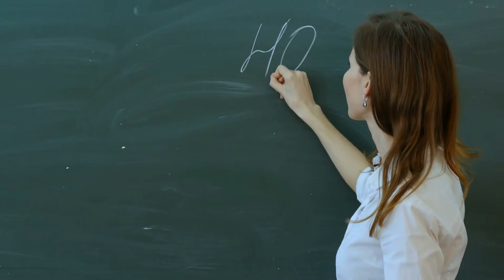Hàn Thuỷ Truyền Kỳ Audio Trọn Bộ - Chương 1 | Nam Cung Nguyệt Ngôn Tình Huyền Huyễn Xuyên Không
Truyện: HÀN THUỶ TRUYỀN KỲ Tập 1
Tác giả: Nam Cung Nguyệt
Thể loại: Ngôn Tình, Huyền Huyễn, Xuyên Không